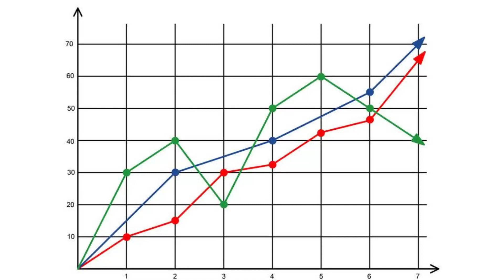What Does graph Means || Meanings And Definitions With graph in ENGLISH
graph is the meaning of the word hand in English.graph does graph means and what graph is the definition of the word graph .. Here are its means and meanings. How to Pronounce the word graph in English like the Native British and English Speakers in British and American Accent. Here is also an graph of the Word graph use and used in a Sentence. Although this video is made in English but words used are so simple 1. graph Meaning in English 4. graph use in a Sentence 5. graph word graph 6. graph pronunciation 7. graph definition 8. graph defination